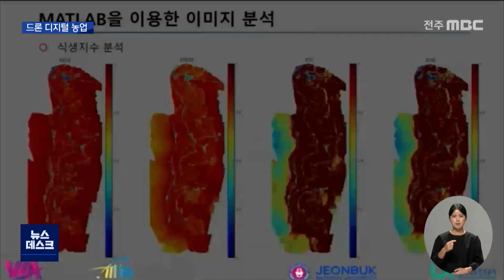드론 기술 성장.. '디지털 농업' 새 장 열려 | 전주MBC 220829 방송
◀앵커▶
인력을 빠르게 대체하는 드론기술이 농업 분야에서 눈부신 속도로 성장하고 있습니다.

볍씨를 뿌리거나 농약을 살포하는게 그간의 드론 기술이었는데, 이제는 인공지능이 결합돼 디지털 농업의 새 장이 열리고 있습니다.

이창익 기자가 취재했습니다.

◀리포트▶
조사료를 생산하는 드넓은 새만금 농생명 용지에 드론이 날아오릅니다.

드론에 장착된 고화질 카메라는 상공에서 조사료 단지를 정밀 촬영하는데 빛의 파장에 따라 색이 다르게 나타납니다.

토양의 질소 함유량에 따른 차이인데 인공지능이 관련 정보를 분석해 트랙터로 전송하면 이에 맞춰 비료 살포량을 조절하게 되고 결국 토질을 개선할 수 있습니다.

또 병충해 피해에 따라 작물의 웃자람 정도가 색으로 다르게 표현되기도 하는데 뿌릴 약제의 양을 정밀하게 조절해 비용을 절감할 수 있습니다.

[배성훈 책임연구원 /LX공간정보연구원]
"하늘에서 정확한 정보를 보고 질소의 비료가 부족한지 아니면 생물이 잘 자라고 있는지 못자라고 있는지 이런 부분들을 드론이 확인한다"

이 같은 신개념 디지털 농업은 LX 한국 토지정보 공사가 민간과 공동 개발한 수직이착륙 드론을 개발하면서 가능해졌습니다.

LX는 드론을 활용한 디지털 농업의 발전은 농지 식생이나 작황을 빠르게 분석해 즉각적인 대처가 가능한다며 실증 결과 생산성을 24% 이상 높일 수 있는 것으로 확인됐다고 밝혔습니다.

최근 우크라이나 전쟁으로 식량 안보에 대한 우려가 커지면서 새만금 같은 대규모 농업지역에서 특히 활용도가 높을 것으로 보입니다.

[손종영 원장 /LX공간정보연구원]
"그동안 저희들이 연구한 연구 성과라든가 이런것을 우리 정밀 농업 분야에 보여 드리고 공동대응하기 위한.."

특히 이번 시연회에는 한국의 식량안보 핵심 협력국가인 인도네시아 관계자들이 현장을 찾아 우리 디지털 농업의 기술력을 직접 확인하기도 했습니다.

-영상취재 권회승